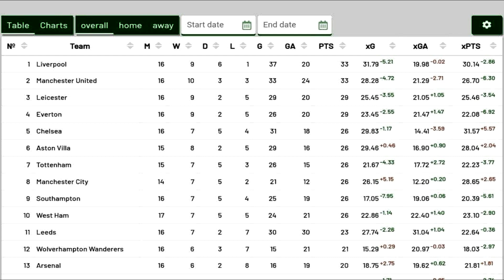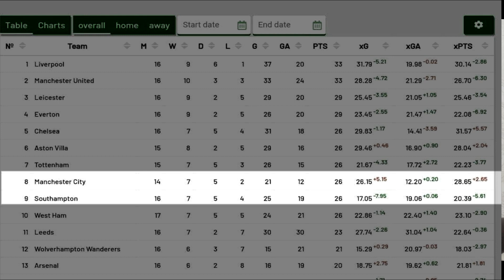Angliyada olovli derby arafasidamiz: Manchester Yunayted - Aston Villa 2-1